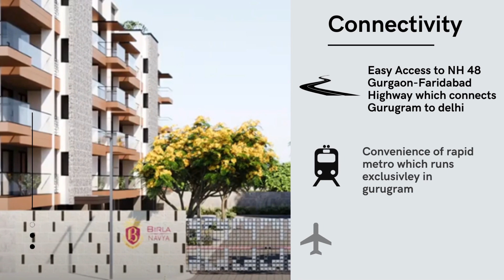9958959599,Birla Navya 4 Bhk Apartments In New Inventory Phase, Birla Navya 4 Bhk Apartments In New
Birla Navya Sector 63a Gurgaon
Birla Navya Golf Course Extension Road Gurgaon
Birla Navya Drisha Gurgaon

Birla Group one of the leading conglomerates of India comes up the rare luxury residential project at the most demanding locations of Gurgaon, At Golf Course Extension Road. While Many Other Renowned Developers are focusing on High Rise Developments one after the another, Birla Group comes up with the Gurgaon’s 1st Low Rise Luxury Development in Gurgaon.
Birla Navya in Sector 63a Gurgaon is 1st Low rise luxury residential township where all the apartments are centralized air conditioned & Project comes up with Rare Luxury Amenities & The Main USP will be the North India’s Biggest Clubhouse which is equipped with all Luxury Features like Cinemas, Restaurants, Wine Arena, Digital Library etc.
Location of Birla Navya in Sector 63a Gurgaon is highly rated with the development happening around, Gurgaon already famous for MNCs & for the corporate offices for the reputed brands like Google, Zomato etc. Gurgaon is all set to get the North India biggest corporate hub which will spread across and it is located at 5 mins walk from Birla Navya Township.
Birla Navya Project has been the Hot Cake due to the product features & the dynamic location where the existing metro is located at the walking distance & the Town HNI Location The Golf Course Road is 2 mins away.
One more thing, Which separates Birla Navya from Other Luxury Townships in Gurgaon is this is the 1st Luxury community where you get Private Terrace or a Basement with your apartment.

Birla Navya Sector 63a Payment Plans :
20% To Be Paid Now in 60-75 Days Time, 20% On Super Structure & Balance At The Time Of Possession

Birla Navya Sector 63a Price List :
Price For a 3 BHK Apartment starts at 1.95 Cr